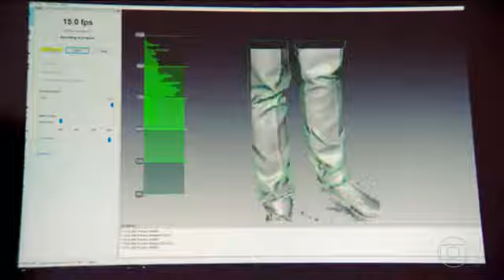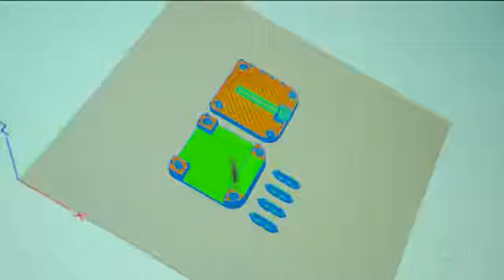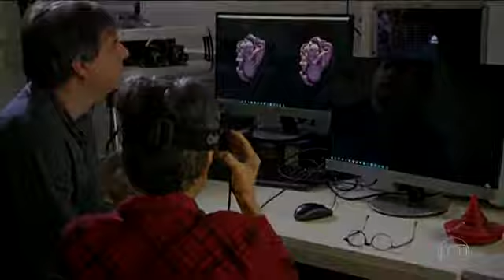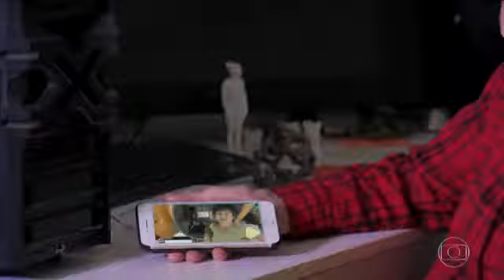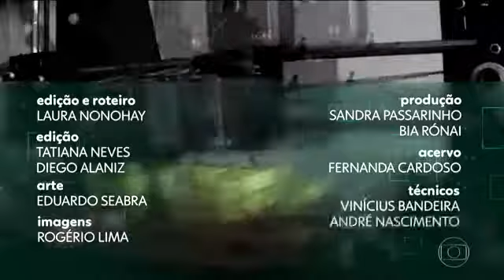Inovação desde o século 20 ao século 21 - EP1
JN inicia série sobre inovação desde o século 20 ao século 2 - 14/08/2017

Repórter faz sua própria miniatura em impressora 3D.No parque tecnológico da UFRJ, a experiência da realidade aumentada.